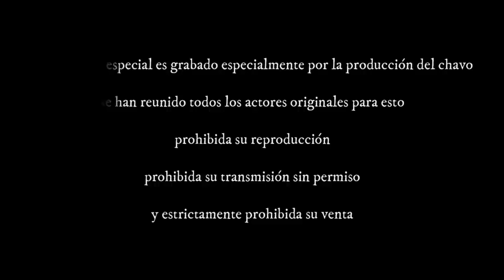Creepypasta del Chavo del 8 - Los Crimenes del Chavo (VERSIÓN COMPLETA)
Los crimenes del Chavo versión completa incluye los 5 episodios de la serie, cuyo orden está determinado por el número consecuente... si deseas ver algún episodio por separado podrás verlo en los siguientes links: